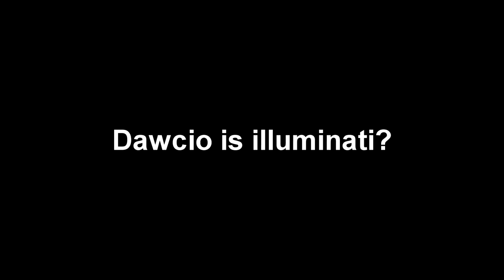MTA Funny Moments #3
●▬▬▬▬▬ OPIS ! ▬▬▬▬▬▬●

★Dobijemy do 5 łapek?★

Masz jakieś klipy? Wyślij je a na pewno się pojawi!